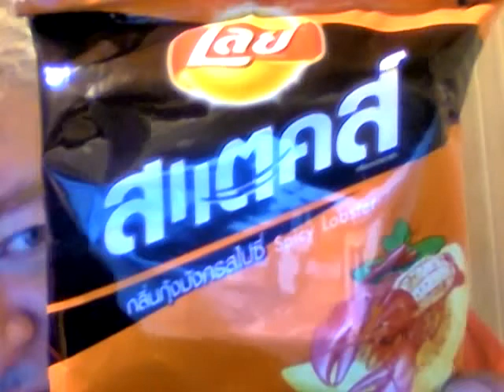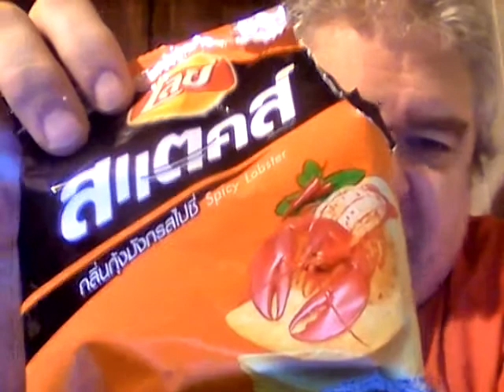Lay's Spicy Lobster Potato Crisps (Thailand)